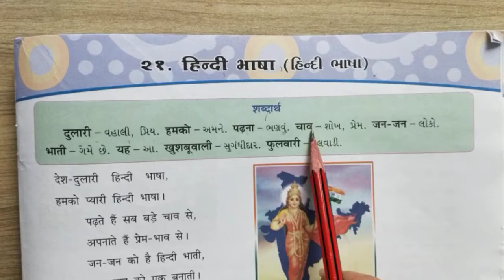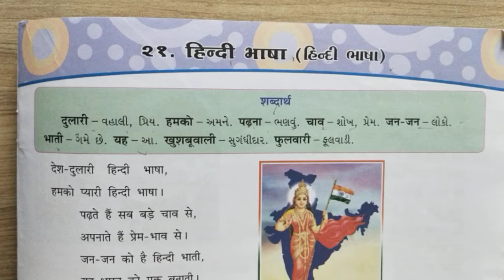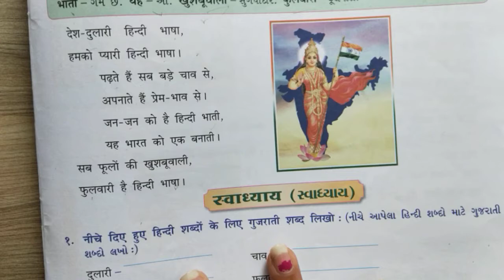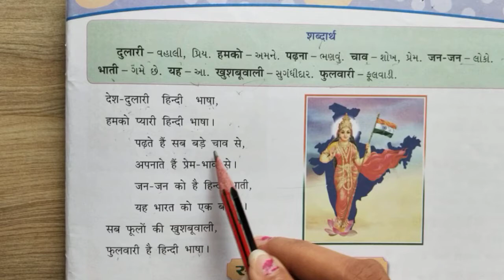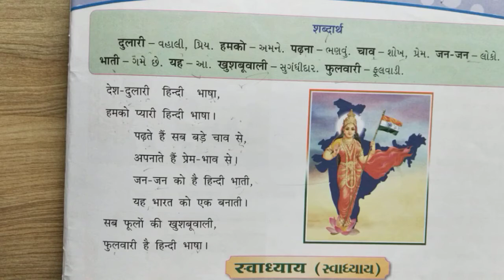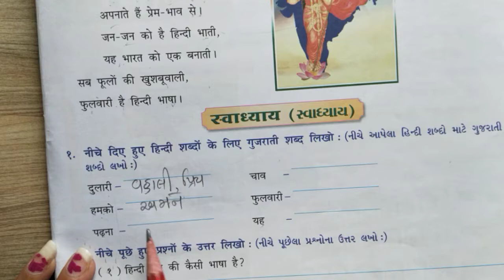GSEB | ગુજરાતી માધ્યમ | ધોરણ - ૩ | हिन्दी | पाठ - २१ | हिन्दी भाषा